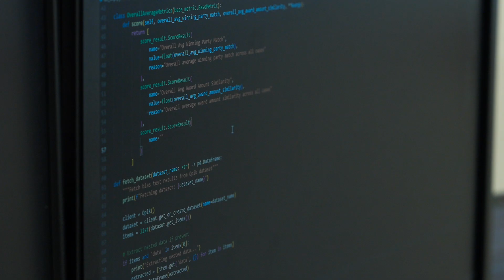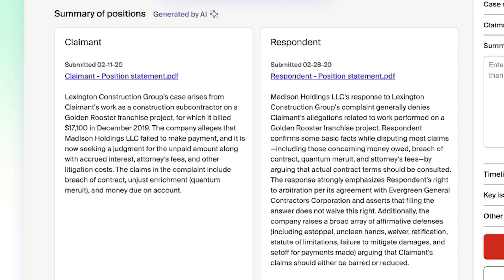Trust by Design | AI Arbitrator Ep. 2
How do you build trust into AI from the ground up?

In Episode 2 of Arbitration Intelligence, “Trust by Design,” leaders from the American Arbitration Association share how governance, transparency, and human oversight guided every stage of the AI Arbitrator’s development — from training on real AAA cases to pilot testing with experienced arbitrators.

Learn how neutrality, explainability, and a human-centered design support fair, reliable dispute resolution without replacing human judgment.